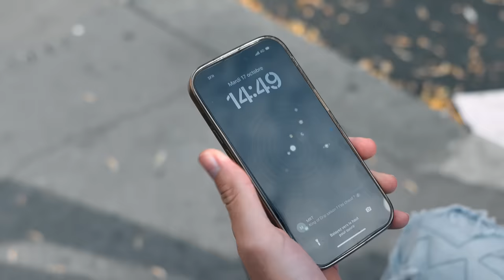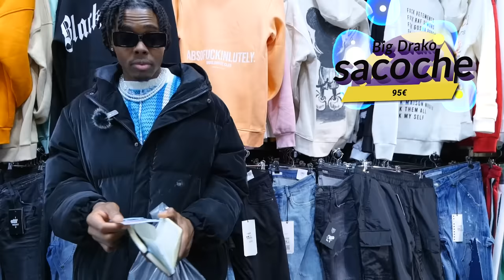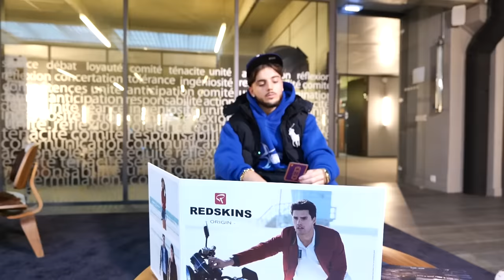KING OF DRIP : 10.000€ à remporter (1/4)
À vous de noter l’outfit de BigDrako dans les commentaires !
on verra si il mérite les 10.000€ haha…

J’espère que vous avez kiffé ce premier épisode.

Rendez-vous la semaine prochaine pour l’épisode D’Eddy

C’était MЯT, Bisous la famille